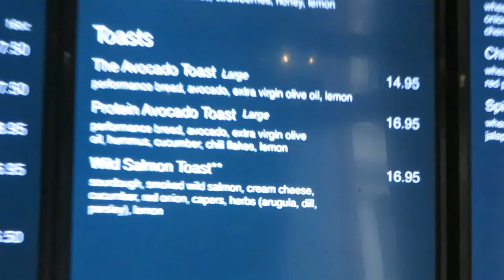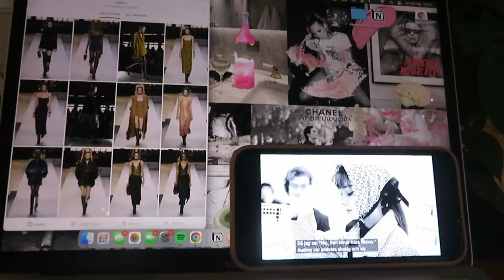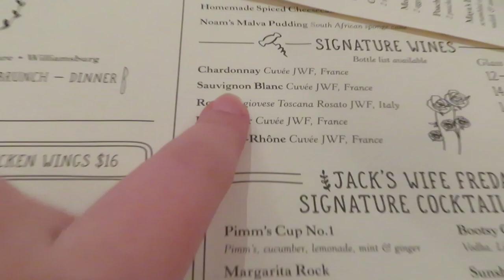INTERN PÅ NEW YORK FASHION WEEK